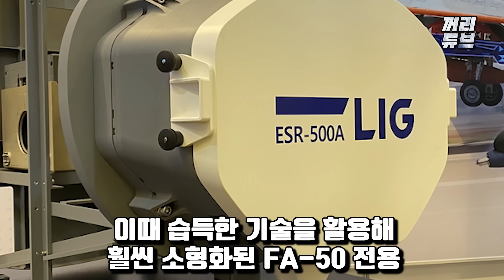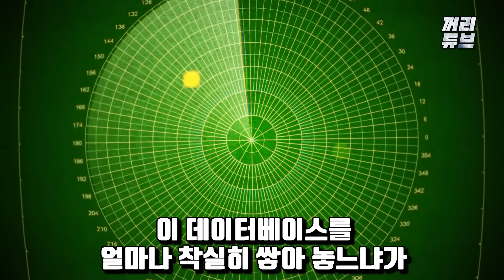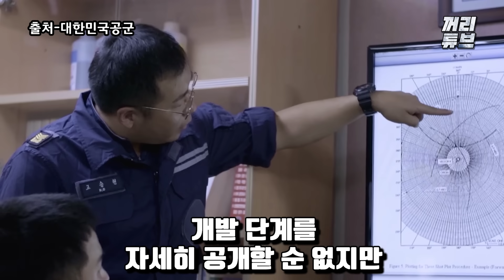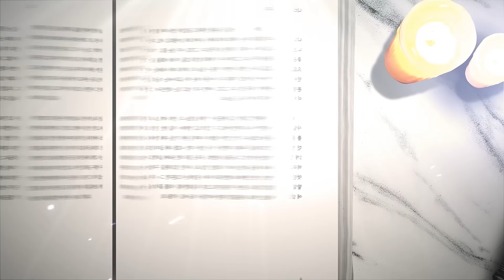"아직 안했으니까 못하는 겁니다" 이제 시작이다, KF-21 엔진 국산화